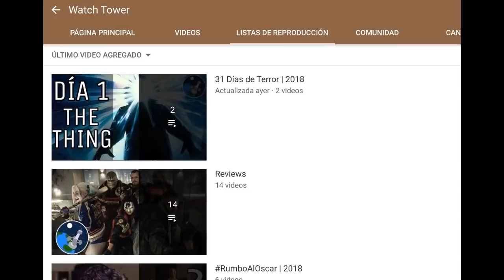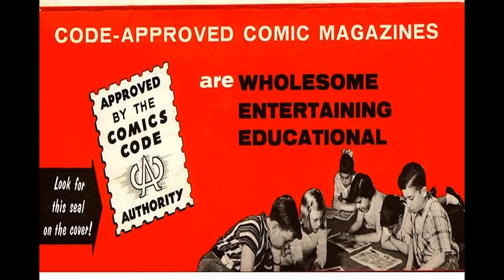DÍA 9: Holocausto Canibal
Una de las películas más perturbadoras que se han hecho nunca. Holocausto Caníbal es un referente al cine de terror y un parteaguas para la cinematografía y el cómo la sociedad empezó a ver este tipo de films. Aunque yo no soy reacio a esta película, es indudable el peso histórico que tuvo para el cine contemporáneo.

Acompañanos en este listado de 31 Días de Terror, donde te traeremos diariamente una recomendación y crítica del cine de terror imperdible para todo cinéfilo. ¿Cuál es tu favorita?